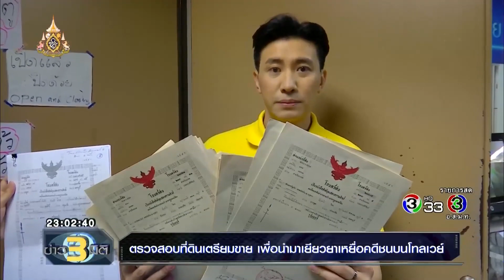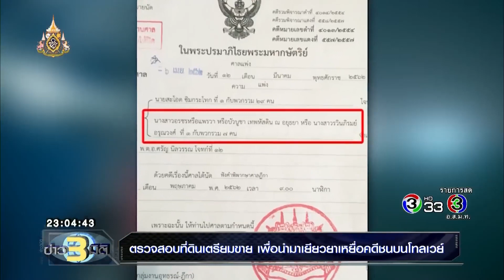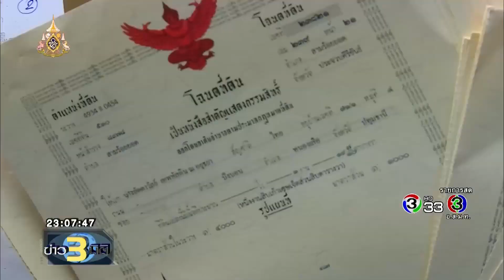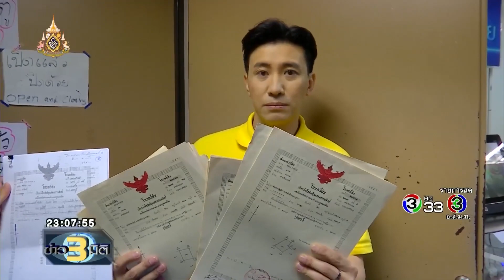ข่าว3มิติ ตรวจสอบที่ดินเตรียมขายเพื่อนำมาเยียวยาเหยื่อคดีชนบนโทลเวย์ (18 กรกฎาคม 2562)